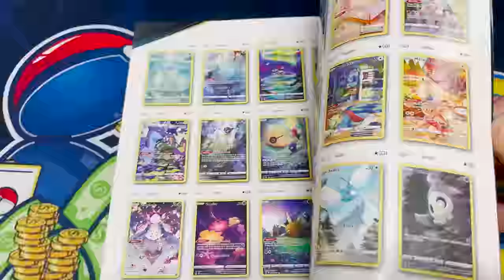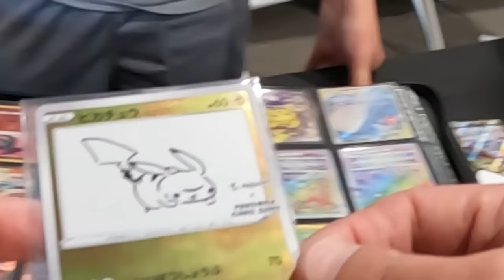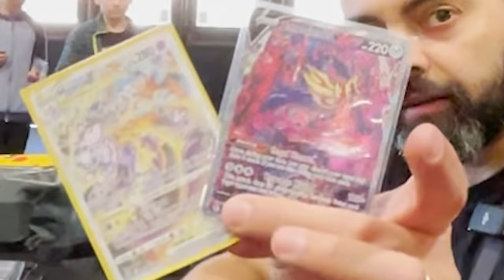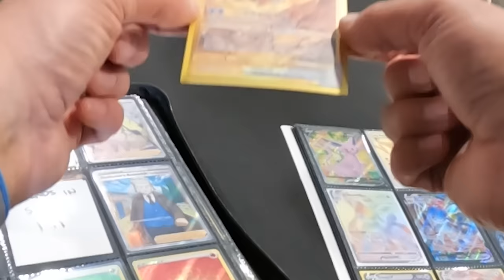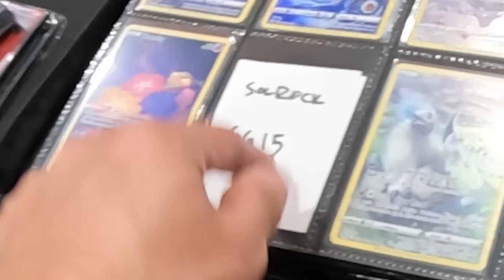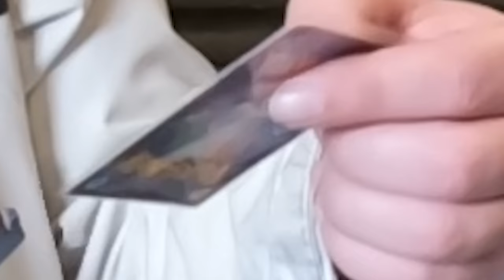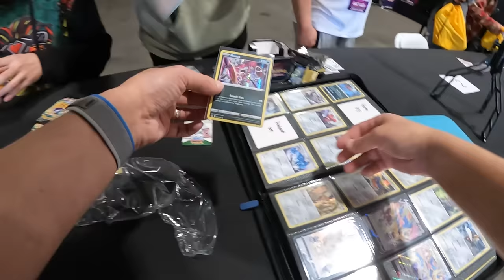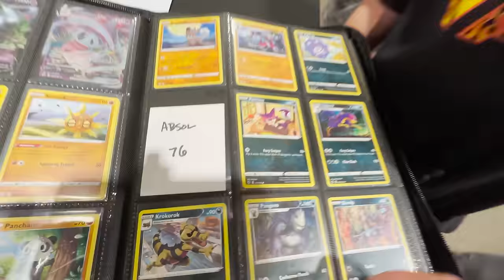Complete Set in 48-Hours or Lose It All (RISKY Pokémon Card CHALLENGE)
I’m attempting to complete the entire Crown Zenith Pokémon card set in just 48 hours! It's a HUGE modern set that won't be easy. *If I lose,* ALL the cards I picked up will be given away on a future live stream, and I will have to start all over again. I’ve lost these challenges before and I don’t want to lose again!

Also, join me and several of your favorite Pokémon YouTubers at the first-ever *Card Party* event! This is a live, in-person event I’m hosting NEXT WEEK on *June 9-11, 2023*, in Anaheim, CA. Check out the website tickets are still available.

Big shout out to Union Market Place, SlimsRips, and Wylie for the great time. Also, thank you to every attendee and vendor that helped me with this video! It was an epic adventure and an even bigger task to piece together for you, so I hope you enjoy it!

Pat Flynn
10531 4S Commons Dr STE 524